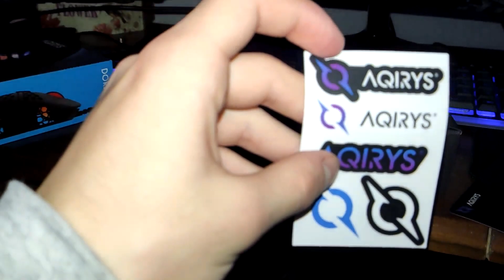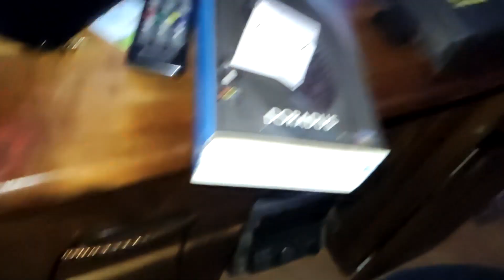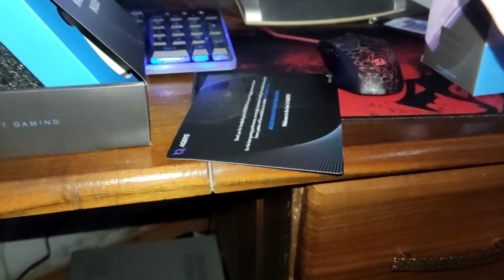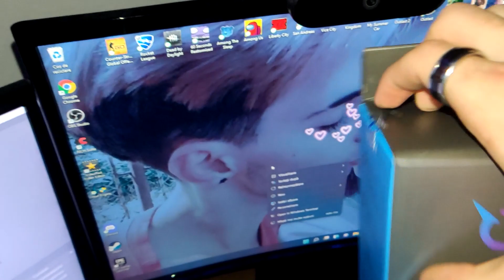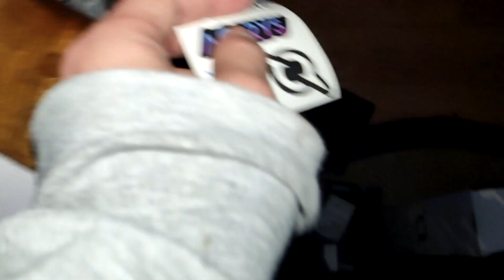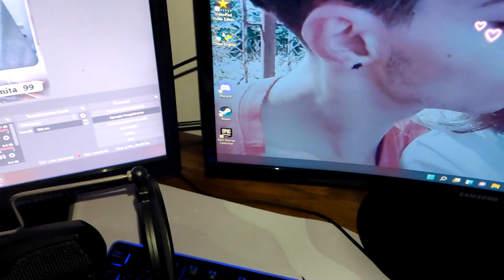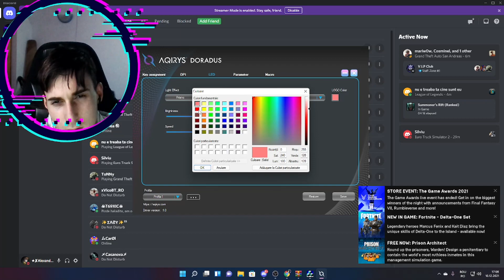🤔Cel mai bun mouse si mousepad. Aqirys Doradus si Aqirys Gravity White Review+Unboxing❓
🤔Un clickbait cu un continut lucrat❓

►GET 1 EUR ENEBA BONUS!

►Program de postat ● Odata la2/3 zile🔔 ora: 20:00